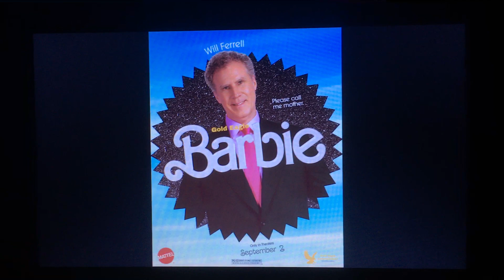Barbie (GE AU) (2011) Poster + Bonus (For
Here's the poster for Barbie (GE AU) (2011). As a bonus, here's 2 character posters for Barbie (GE AU) (2011).

Premise: Same as the 2023 version.

Directed By: Greta Gerwig

Produced By: Greta Gerwig and Noah Baumbach

Production Company: Mattel Films

Distributed By: Gold Eagle Entertainment

Rated: PG-13

Cast:
Angelique Cabral as Barbie
Taraji P. Henson as President Barbie
Anne Hathaway as Writer Barbie
Emma Stone as Judge Barbie
Cameron Diaz as Mermaid Barbie
Chris Pine as Ken
Tobey Maguire as Basketball Ken
Sam Rockwell as Artist Ken
Scott Evans as Stereotypical Ken
John Cena as Kenmaid
Michael Cera as Allan
Will Ferrell as the CEO of Mattel
and America Ferrera as Gloria

This video will be for @CommanderBlossom, @SpongeBobFanatic2K6 and @WarnerBrosAnimationStudios.